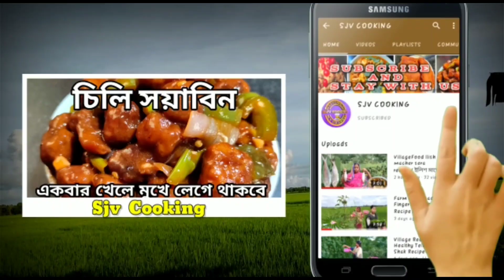Delicious Gugli Kosha Recipe | সুস্বাদু ও সাস্থ্যকর গুগলি কষা মাছ ও মাংসকে হার মানিয়ে দেবে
Hi friends,today you will learn how to make delicious gugli kosha recipe . How to collect gugli from village pond and how to cook it. It is very healthy & testy recipe.it is perfect recipe for lunch or dinner.It is Bengali traditional recipe.

আজ আমি আপনাদের সাথে গুগলি কষা রেসিপি শেয়ার করবো । এই গুগলি খুবই উপকারী । দুপুরে ভাতের সাথে বা রাতে রুটি কিংবা ভাতের সাথে খেতে দারুন লাগে।।
অবশ্যই আপনারা বাড়িতে এই রেসিপি টি ট্রাই করবেন ‌||

Ingredients :

1. Gugli
2. Potato
3. Mustered oil
4. Chopped onion + tomato
5. Tezpata
6. Gota goram mosala
7. Ginger & garlic paste
8. Cumin powder
9. Turmeric powder
10. Red chilli powder
11. Onion paste
12. Sugar
13. Garam masala powder
14. Salt